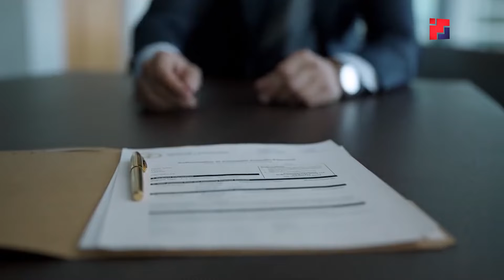Широкий экран: киноафиша на 5 – 11 марта